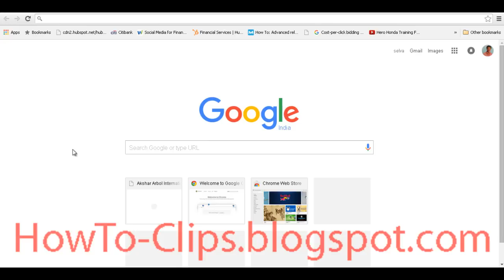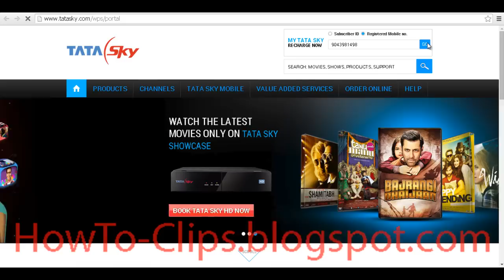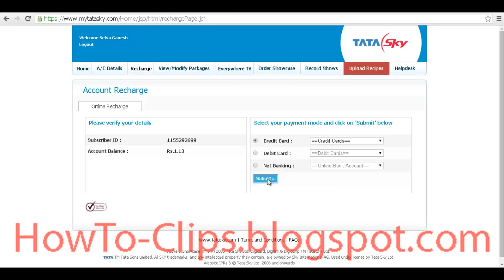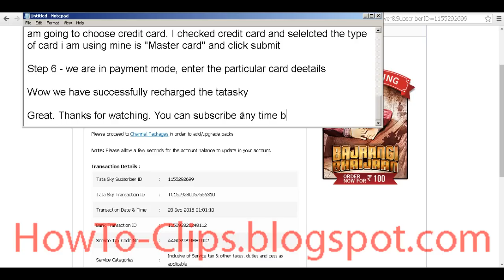How to Recharge Tata Sky DTH Online with Credit or Debit Card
Easily explained how to recharge or pay your Tata Sky DTH through online using Credit card